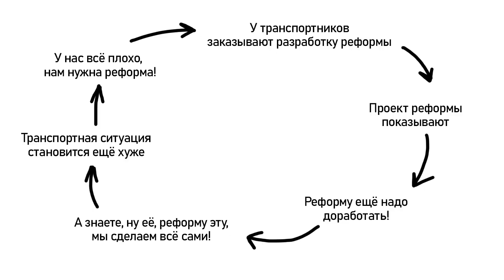Рязанскую транспортную "реформу" отложили. Что дальше? (ПК20)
В рамках рубрики ПК разберёмся, есть ли ещё время на то, чтобы подготовить новую маршрутную сеть, чтобы не ждать опять ещё 5 лет, как это произошло в 2019 году.